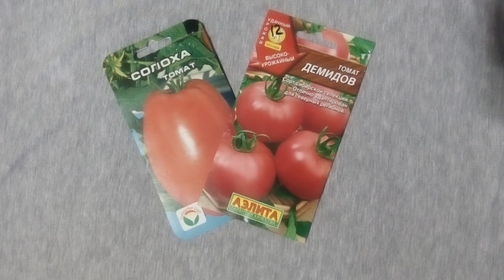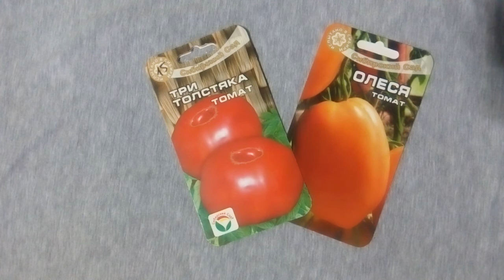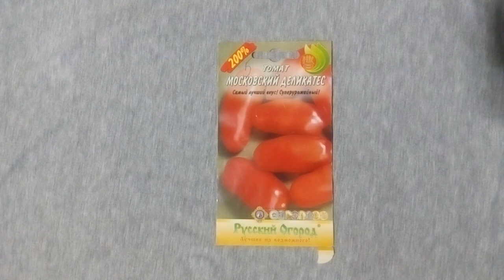Томаты сезона 2019.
Расскажу о тех сортах томатов, которые выращивали в 2019 году и о любимчике из прошлого, очень вкусные и сочные томаты!